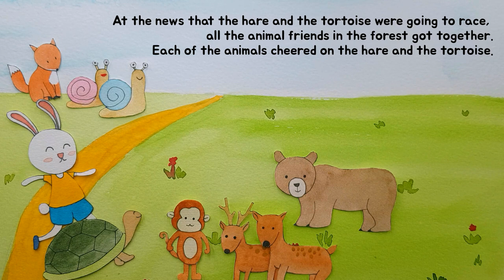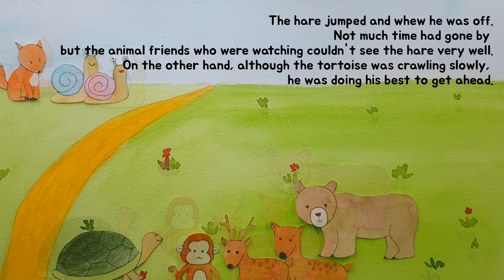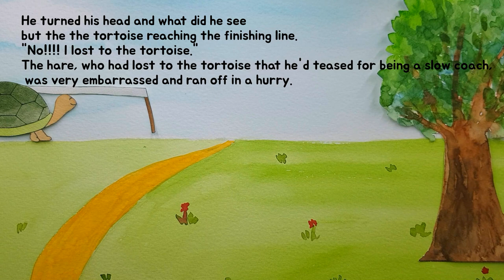[영어동화 읽어주기] The hare and the tortoise / 토끼와 거북이 / 엄마가 읽어주는 영어동화